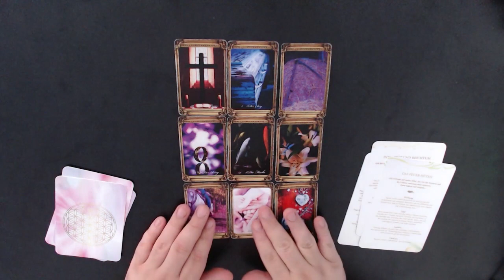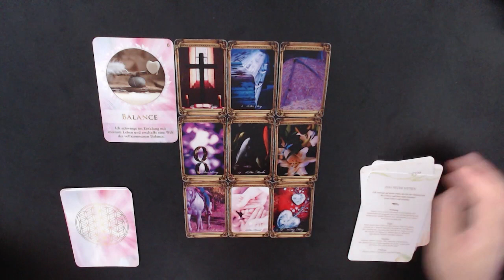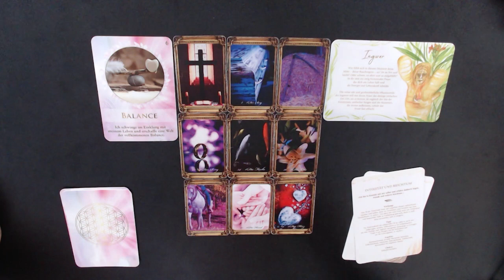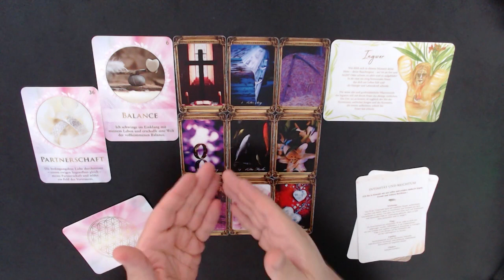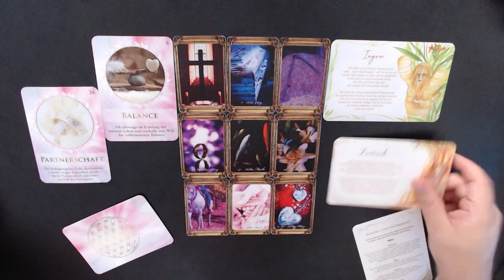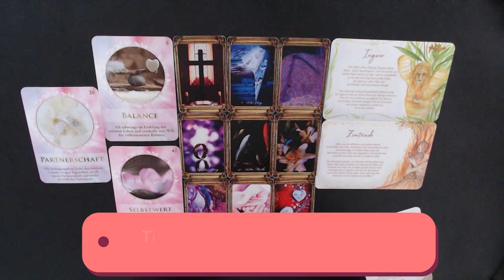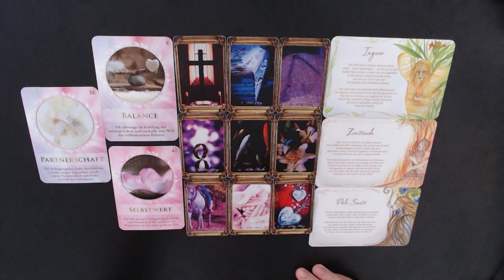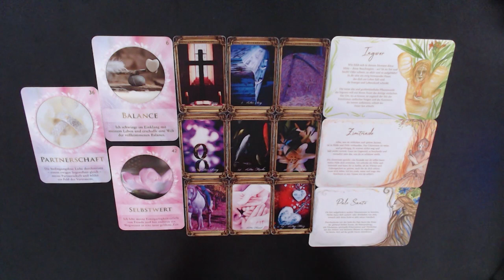JETZT platzt die Bombe und bringt DEINE Balance